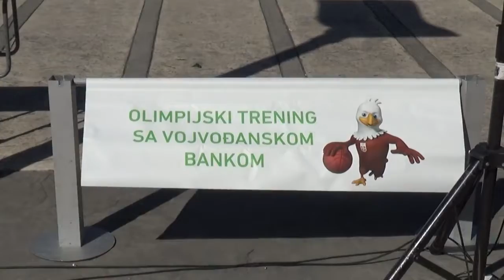Olimpijski trening u Pirotu 09.10.2019.